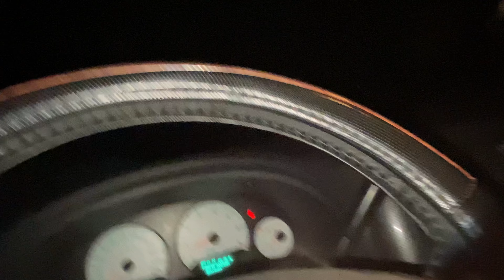HAUNTED CEMETERY!!!!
Welcome to my channel everybody if you want to contribute to my channel, you are more than welcome to make a donation to help contribute to my channel in my travels. I live in my van full time as i explore abandoned building and just enjoy life!
As of right now, I make nothing on the channel so any donation is greatly appreciated.
Just reach out to me on Facebook by searching up Exploring With Jeremy and you can DM me there screenshot your Cash App and your donation amount that you sent and I will give you a shout out within a week or two if you would like! Have a great day and spread love and not hate!
You are welcome to call or text me anytime!
Always down to hang or chat! All are welcomed here! Please be loving to one another! I would want to see that! Everyone has a purpose. Even my worst enemies do!
thank you all for reading
this and have a AWESOME DAY!